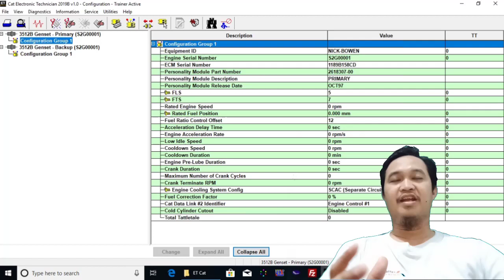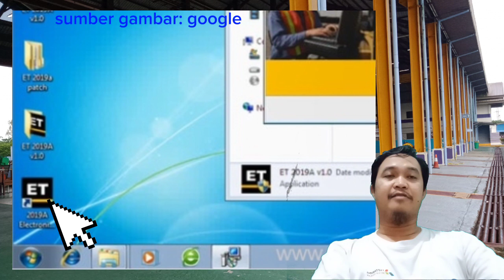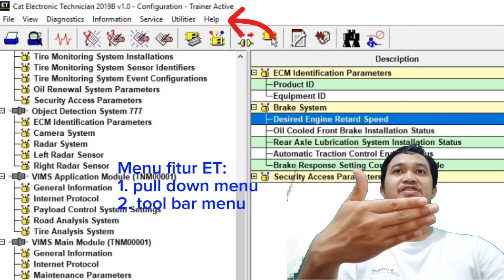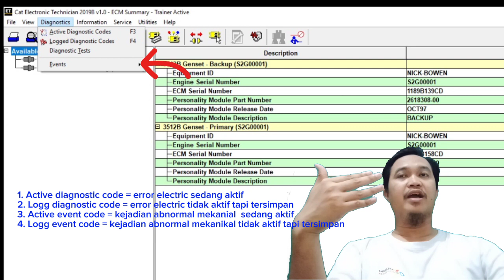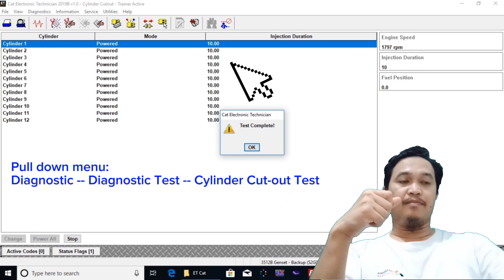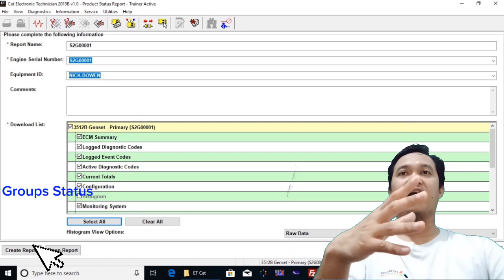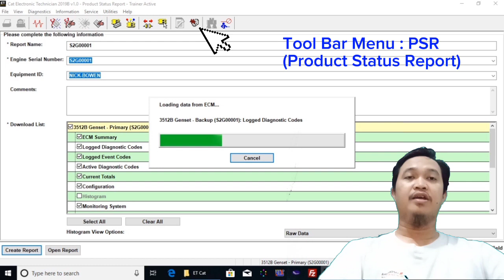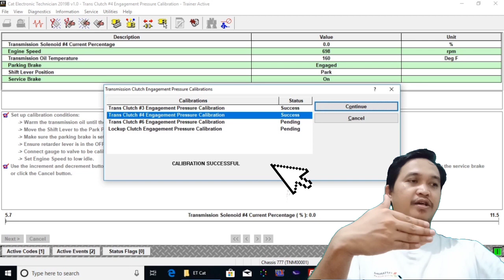Cara menggunakan ET Tool untuk Unit Caterpillar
Penjelasan cara menggunakan ET tools punya dealer Trakindo dan unit Caterpillar.